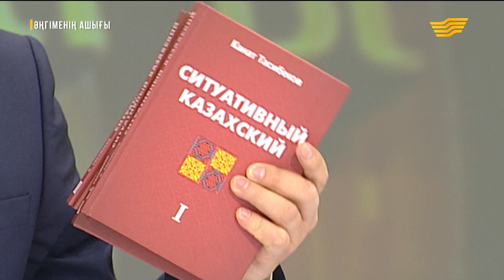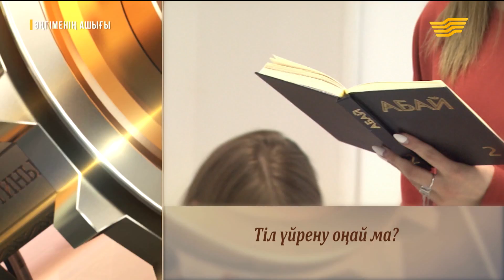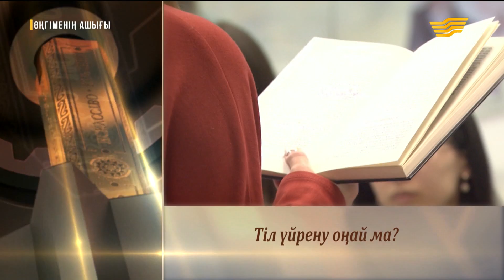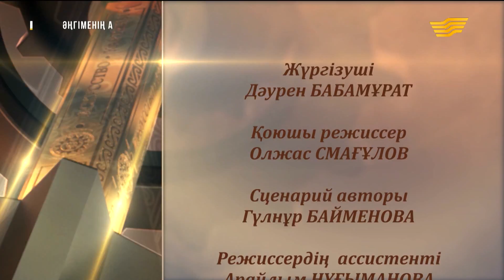«Әңгіменің ашығы». Тіл үйрену оңай ма?